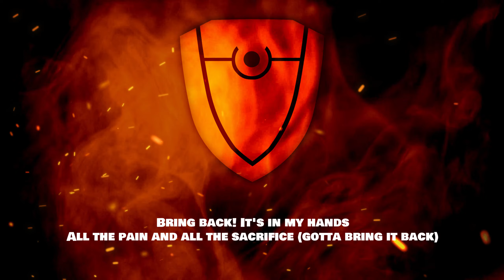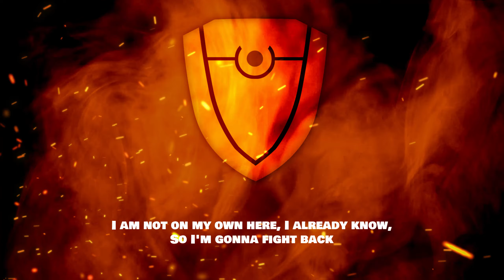"Bring Back" from The Rising of the Shield Hero Season 2 (English Cover) | Dima Lancaster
"Bring Back" English anime cover, the opening theme from "The Rising of the Shield Hero" season 2.

▸ Originally by MADKID.
▸ Recorded and performed by Dima Lancaster.
▸ English lyrics by Dima Lancaster.

▸ SPECIAL THANKS TO MY PATRONS: TSunsett, Verinium and OfficialNightOwl!

I'm colliding with another world
Falling, shading
And if you doubt anything at all
You gotta break through the limit

Kick it up a notch, undefeated
I don't seek, I find
Countless futures are running through my veins

Give me some trill
I will never stop rising up to bring tomorrow closer
I'm the chosen one

Unstoppable wave, try not to get swallowed by it
I'll always be finding the way

Bring back! It's in my hands
All the pain and all the sacrifice
(gotta bring it back)
Return to where it all began, back to the start
(I gotta change, right now)
Stand up! Repeat again,
Get excited and just break it now
(gotta break it harder)
I am not on my own here, I already know,
So I'm gonna fight back

Create memories, don't hesitate
And for a second all your doubts go away
Go on, I will be by your side
Rise up

Never gonna stop, gotta face all my weaknesses
I'm fighting to break free from all these chains
Never gonna stop, destroying sadness and all the fears
I see the lights, time to fight again